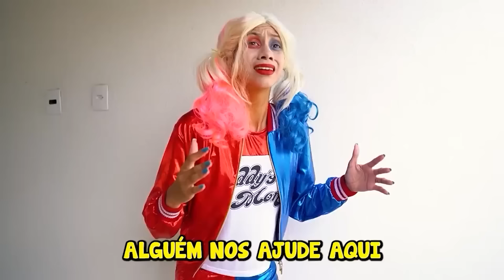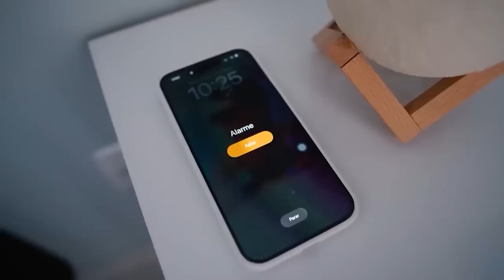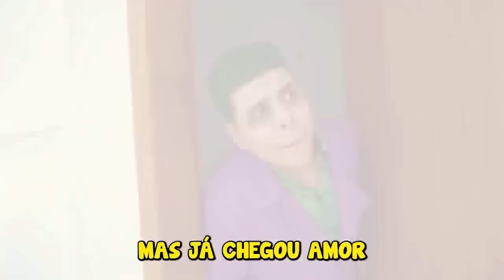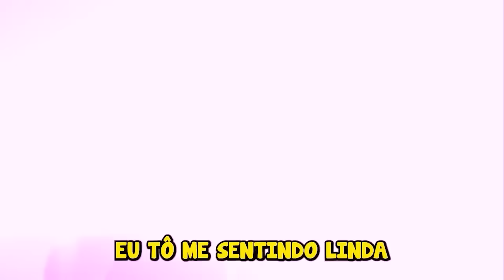PARÓDIA | LUZ DO LUAR - ZÉ FELIPE ♫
Todo conteúdo desse vídeo tem como principal intuito o entretenimento. Não reproduza este conteúdo ou repita ele na sua casa, mesmo sendo em ambientes públicos ou privados. O nosso conteúdo visa exclusivamente gerar entretenimento para vocês.